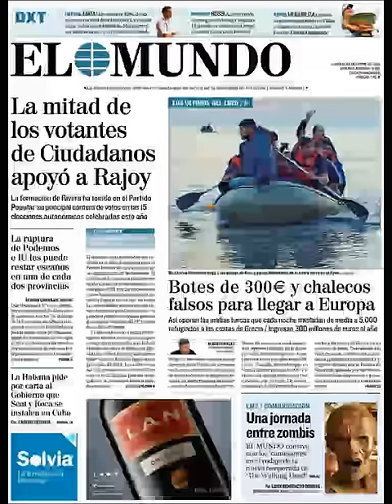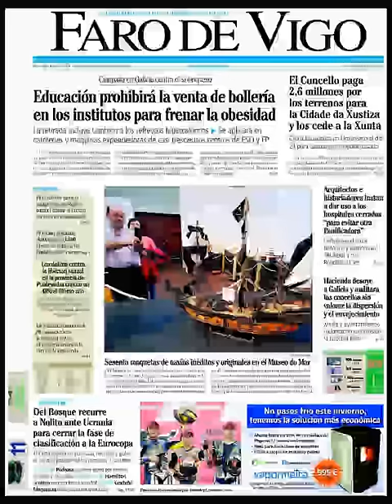Noticias Lunes 12 Octubre 2015 Principales Titulares Portada Diarios Periódicos España Spain